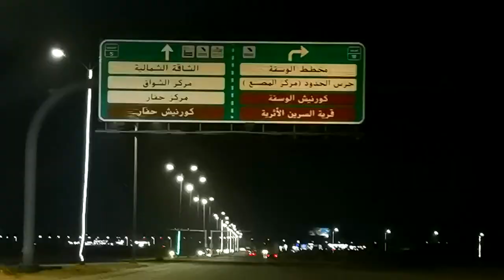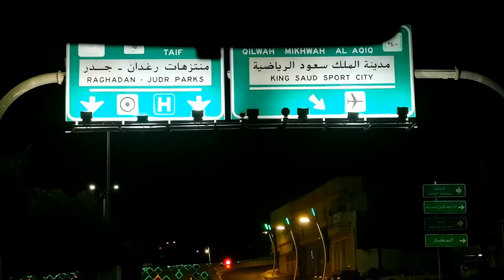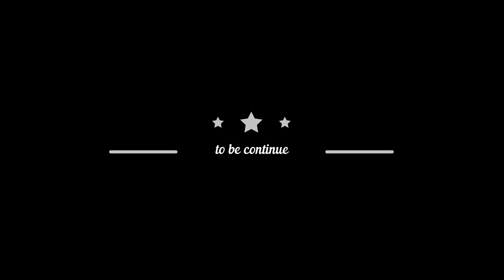SONNIETV: ROADTRIP GOING TO AL BAHA | SAUDI ARABIA طريق الذهاب إلى الباحة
Ready ka na ba? tara na! Larga na tayo :)
Roadtrip kasama ang mga Bankero sa Jeddah Saudi Arabia!